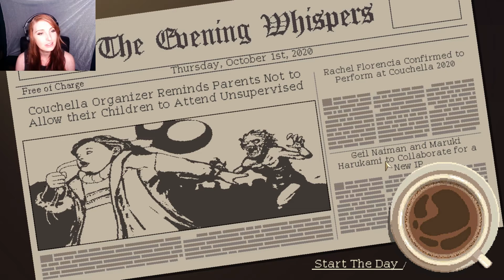To Boldly Go Where No Barista Has Gone Before: Coffee Talk playthrough, part 9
Freya predictably loses her job and I get some out-of-this-world part-time help bussing after my three (!!) customers. They might be a little generous with the free bevvies, though at least they're not trying to breed with the guests this time...